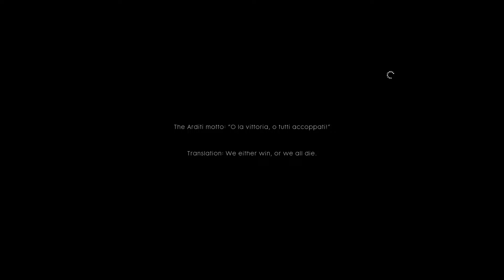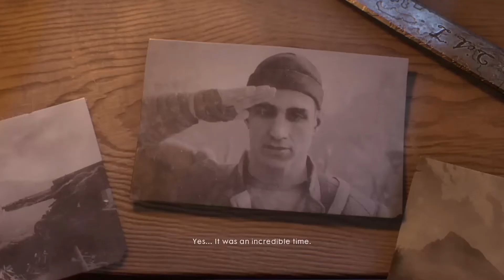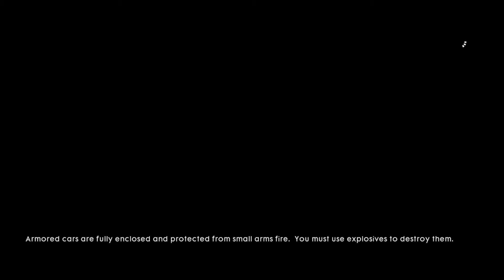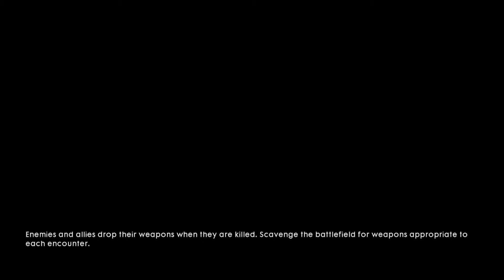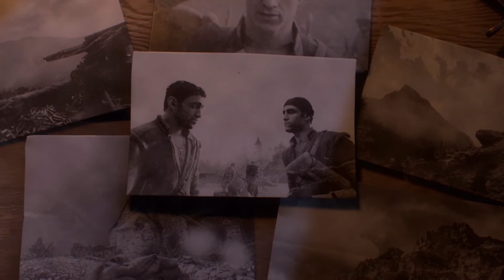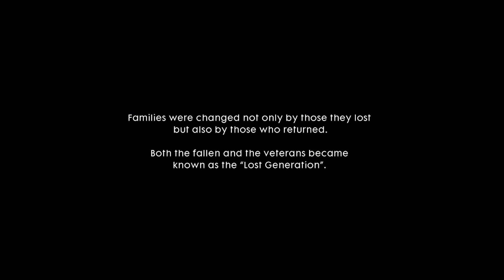Battlefield 1 - Episode 6 "Avanti Savoia"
Battlefield 1 Campaign Gameplay Walkthrough Part 1 includes a Review and Chapter Mission 1: Storm of Steel of the Single Player Campaign for PS4, Xbox One and PC. This Full Game Battlefield 1 (BF1) Walkthrough Gameplay will include a Review, War Stories, Codex Entires, Field Manuals, Story Missions, Cut Scenes, Main Missions, Vehicles, Characters, Cinematics and the Ending of the Single Player Campaign.